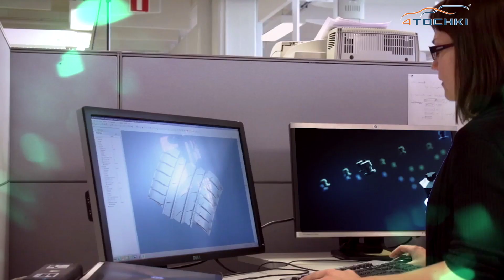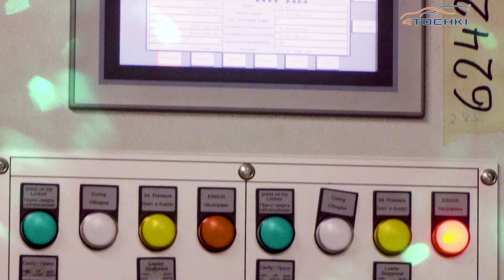100 000 000 шина Nokian Tyres. Шины и диски 4точки - Wheels & Tyres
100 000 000 шина Nokian Tyres. Шины и диски 4точки - Wheels & Tyres

10 октября 2017 года российский завод Nokian Tyres произвел свою 100-миллионную шину. Историческое событие произошло в присутствии руководства концерна, губернатора Ленинградской области и других почетных гостей мероприятия.